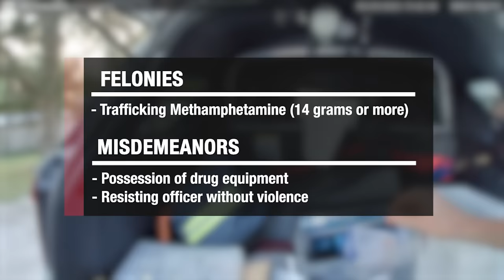Trafficker Gets Snitched On, Becomes Enraged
Lake City, FL [07:36 PM] 05/29/2022

An officer was sitting stationary on US 90. A Blue Ford F-150 passed him. Recognizing the vehicle from a previous stop, the officer decided to pull out and get behind the truck - to confirm that everything was valid (previously it had not been). As soon as the officer pulled out, the vehicle slowed drastically and changed lane. The vehicle then abruptly made a right turn. The officer followed and ran the tag - everything was valid so he passed the vehicle.

The officer stopped just west of Cherokee and observed the truck turn around to come back out to US 90, less than a minute since it turned down there. Upon sight of his patrol car, the vehicle then reversed back down Cherokee out of sight. Based on the behavior, he had suspicions that it may be involved in criminal activity and was possibly trying to elude him. Due to this, he decided to make a consensual encounter to ensure everything was ok and attempt to identify to occupants.

As he pulled on to Cherokee, the vehicle was stopped in the middle of the road. He parked to allow them plenty of room to exit US 90. The other female deputy pulled up at the same time. As he exited his patrol car, the driver and passenger immediately exited the truck. He immediately recognized the driver from previous encounters. The rest of the incident can be seen in the footage.

Make a change: If you or someone you know is struggling with addiction, please reach out to the SAMHSA National Helpline .